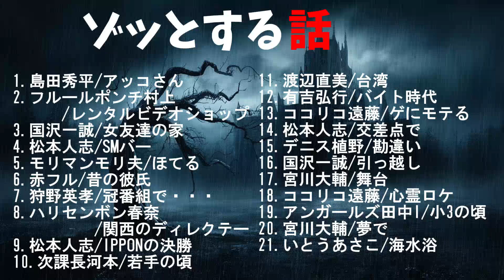ゾッとする話3【作業用・睡眠用・勉強用】聞き流し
寝ながら聞きたい、作業しながら聞きたい、仕事の合間、休憩時間、聞き流したい時、
ひと時を笑って過ごせるように、ご利用ください。
笑うことで健康的にも良いようです♪